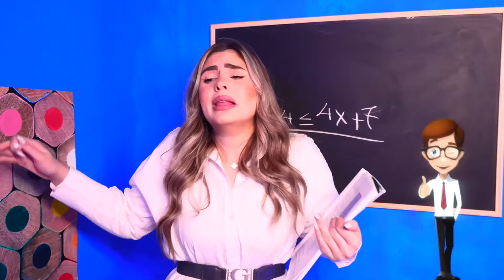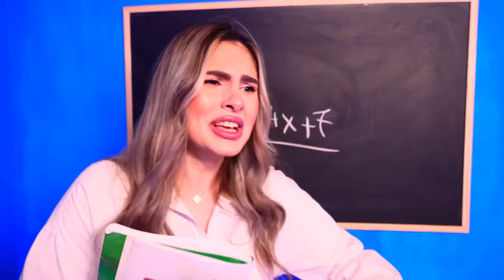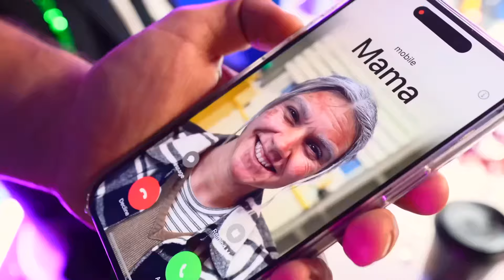VON DER GEBURT BIS ZUM TOD IN 24 STUNDEN EINES SUPERHELDEN!